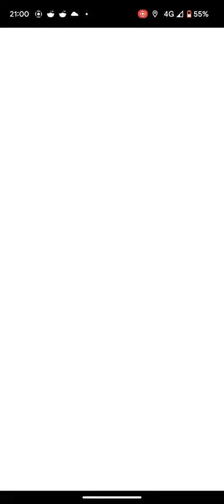Pokémon Go: Shaymin catch screen